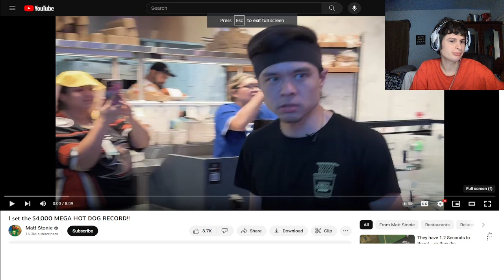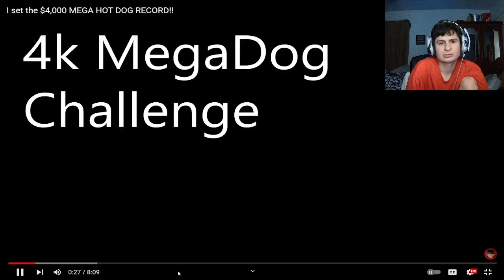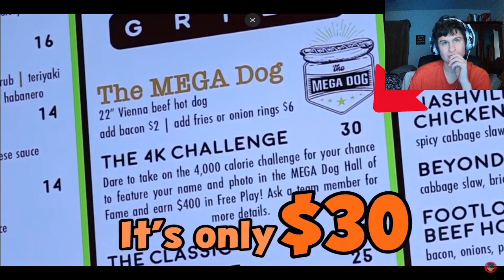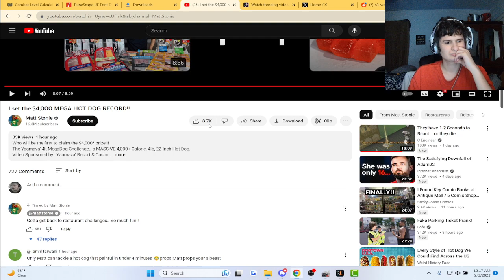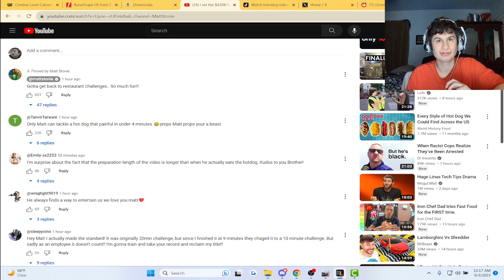Idk how someone is gonna beat this hot dog challenge.. | fanof reacts to Matt Stonie